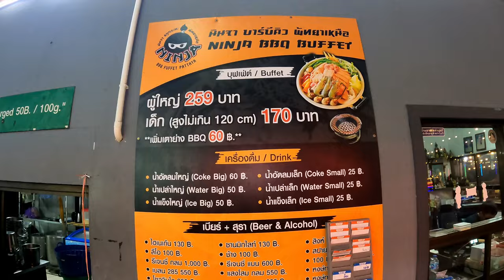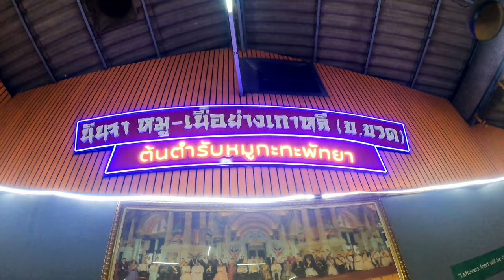would you wait 4 hours to eat, is the food really that good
I couldn't wait outside a restaurant for 4 hours to get a table is the food really that good , the Thai people think it is. Pattaya, Thailand